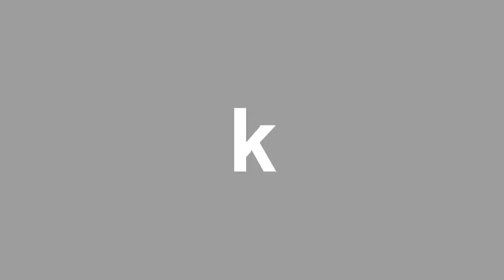[AVA] Sniping Collage .5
A bunch of mini clips thrown together.